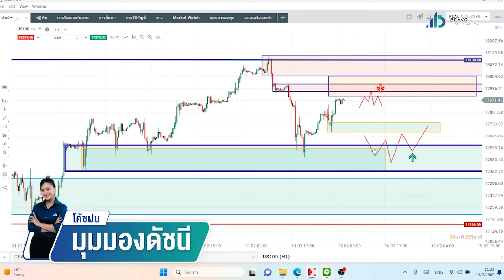เจาะลึกมุมมองดัชนีวันนี้ 15/02/2567 : แผนเดิมยังปัง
1. มีพอร์ท XTB ภายใต้การดูแลของ Bravo
2. มียอดฝากขั้นต่ำ 500$